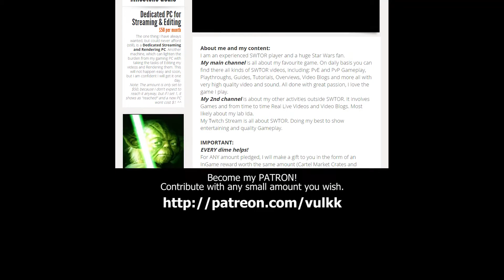Dragon Age: Inquisition - "The Mages of Redcliffe" (Cinematic Highlight #03, 1080p/60fps)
The conversation with the Mages in Redcliffe that will lead to one of the first major challenges for the Herald and the whole Inquisition. Evil rises and the heroes need to act fast to prevent it. But what if it is already too late?

♥ Support my creations. Disable the AdBlocker on YouTube

► BASIC INFO ABOUT MY CONTENT
This is my Gaming Dedicated Channel! All my videos are made with passion, I love the games I play. Guides, Playthroughs, Tutorials, Reviewa, Compilation videos, Live Streams and more.
All and ANY questions or recommendations are welcomed. I always do my best to answer and share my experience.